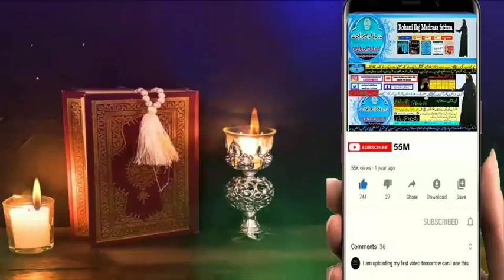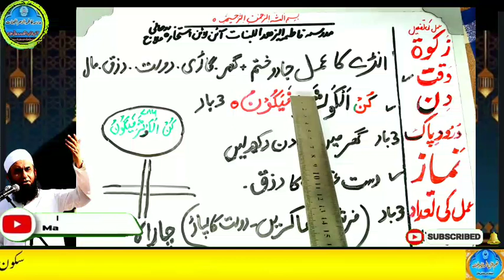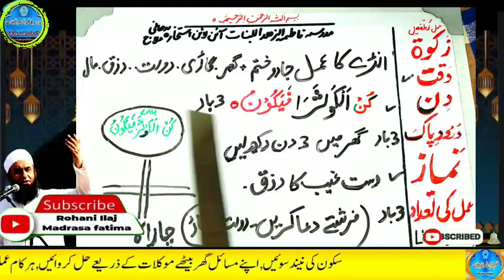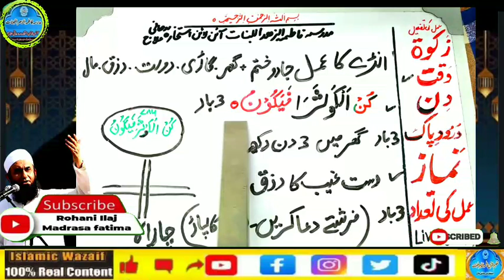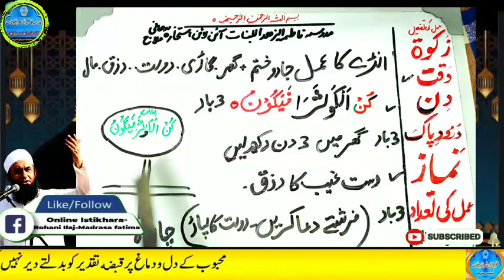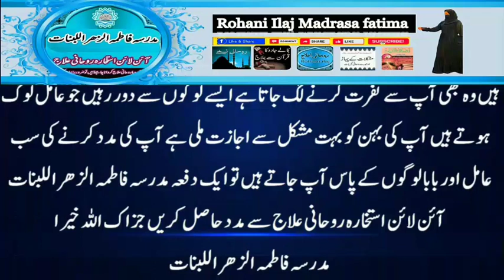Amir hone ka wazifa, daulat ka wazifa, rizq ka wazifa, wazifa for money, jab, pari, mokil ka amal